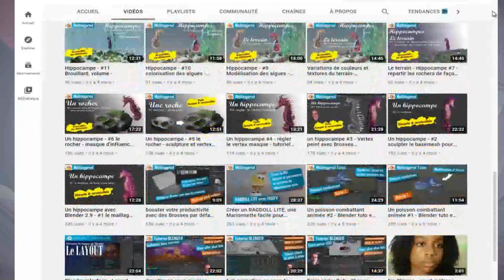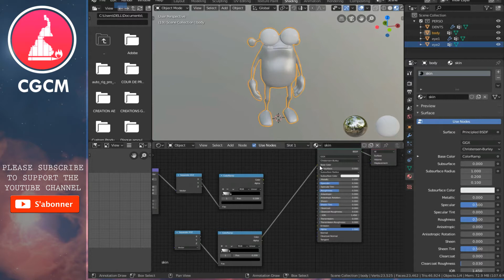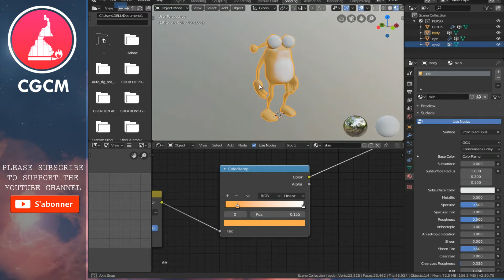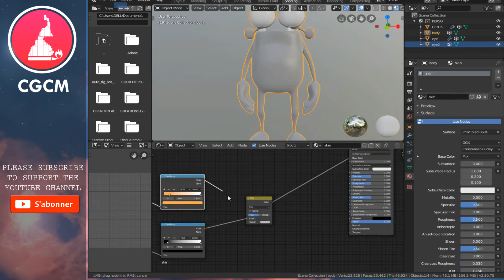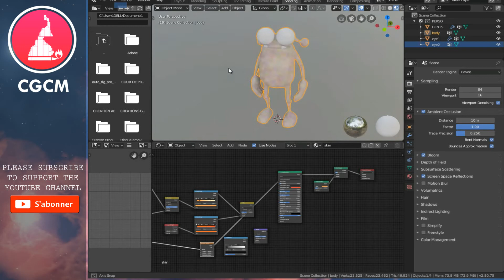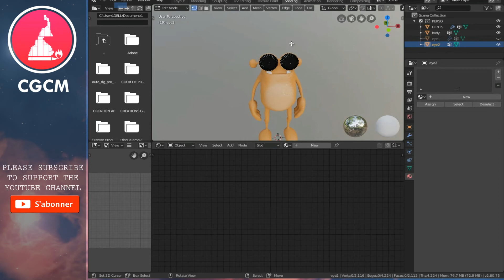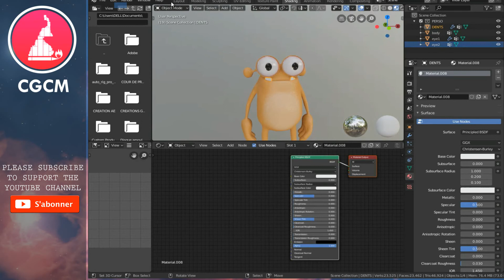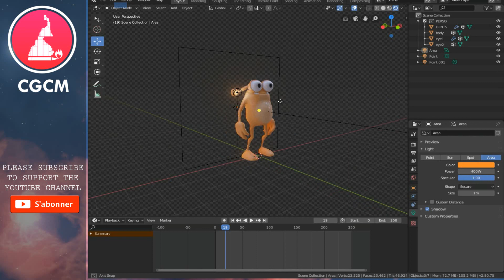tutoriel blender : comment créer une texture procedural - peau semi réaliste de personnage cartoon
salut tout le monde et bienvenue sur la chaine youtube CGCM
ou on apprend tout plein de truc super cool sur le design 2D/3D.
dans cette nouvelle video nous allons apprendre à.
avec .

n'oubliez pas de mentionner l'auteur en cas de publication !

 super tutoriels:

  -comment modéliser un   personnage 3D avec blender 2.8 | FR| débutant

  -comment modéliser sur blender  2.8 ? un robot/ bot  tutoriel  blender2.8 [EEVEE]

  -Blender Modeliser un visage / tête | FR

  -Blender Beginner Tutorial-simple Non-Destructive Modeling: the lamp french | FR

  -TUTORIEL BLENDER: COMMENT MODÉLISER UN PERSONNAGE DE DESSIN ANIMÉ | FR  PART 1

 super tutoriels:

  -Budy3000 master class Blender - modélisation animation mécanique - tutoriel en français

  -comment faire Le petit déjeuner à la Française tuto blender

  -Worlkflow d'une baleine - créer le Mesh de base - tuto Blender 2.93 complèt en Français

  -comment faire du motion design sur blender

  -comment faire des arbres su blender-Sapling des arbres sur mesure - addon gratuit inclus dans blender - tuto en français

 super tutoriels:

  -comment rigger un robot| Blender : Le Rigging 6, La Machine d'un Autre Monde

  -Blender : Le Nuage et les Metaballs

  -Blender : comment faire une chaise | Le Tabouret de Mère-Grand

  -Blender : Faire un cookie !

  -comment faire une épée - Blender : L'Épée du Barbarian